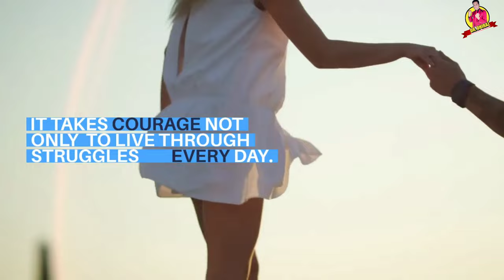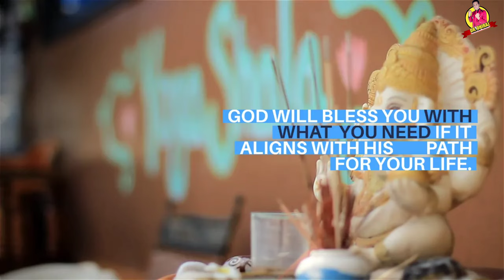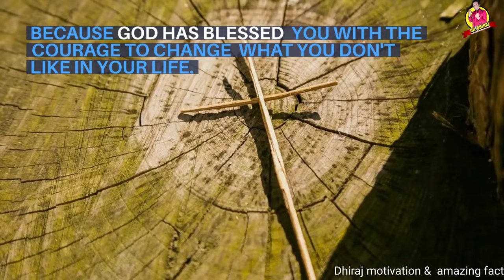God Says Please Listen To Me This Is Urgent 👉 Don't Skip | Gods Message To You Today | God Helps you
God Says Please Listen To Me This Is Urgent 👉 Don't Skip | God Helps you | doctordhiraj

(Bible Inspired)
This Video Includes All These Searches 👇
1. God message for me today
2. God message for me
3. God message
4. God's message
5. God message for you
6. Message from god
7. God blessings message
8. Jesus message
9. God's message for me today
10. God message tarot
11. God's message for me
12. God's message today
13. Message of god
14. God thoughts
15. God message for you today
16. God's message for you
17. Message from the universe
18. Urgent message from god
19. Universe Message
20. Faith quotes
21. Jesus quotes
22. God Blessings message
23. Joel Osteen
24. Bible quotes
25. Bible message
26. Quotes god
27. Godly quotes
28. Bible god quotes
29. Life quotes
30. Faith god quotes
31. Christian Motivation
32. The Lord Helps

Hello friends!!

             text-sound (PowerDirector)